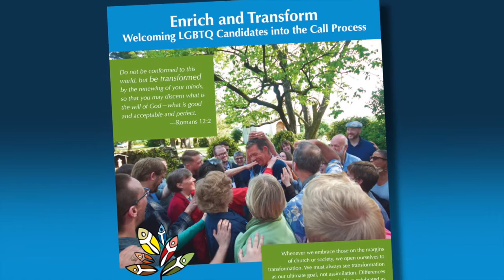Enrich & Transform Trailer